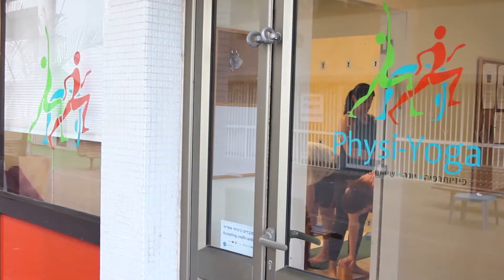Physi-Yoga studio Raanana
A demonstration of our alignment based yoga studio with an emphasis on Yoga for a Happy and Healthy Back.